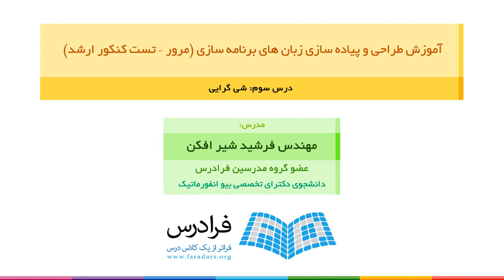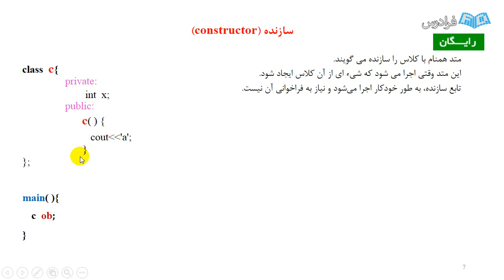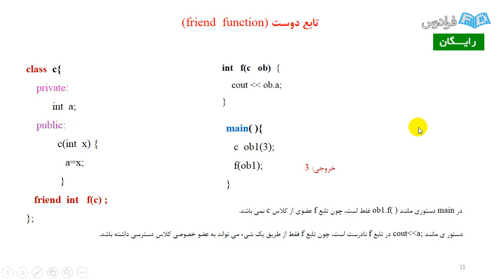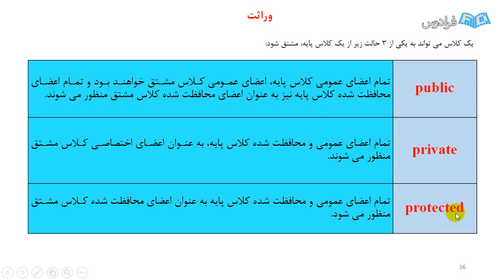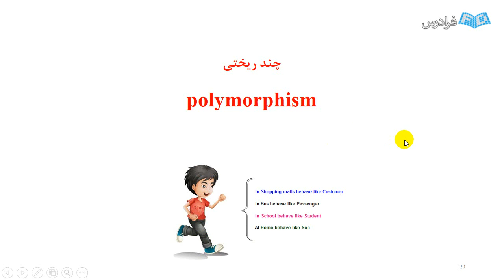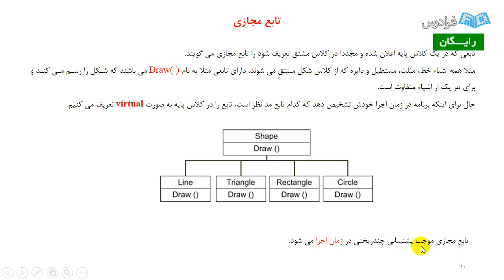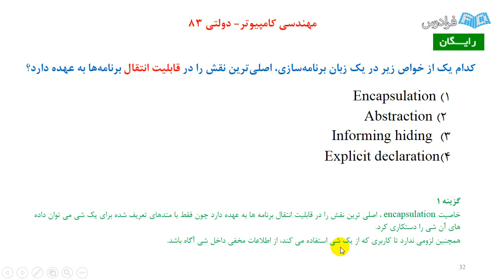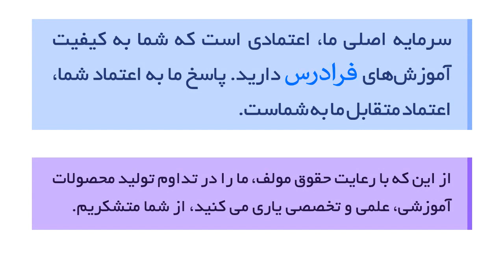آموزش طراحی زبان‌های برنامه سازی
مشاهده آموزش جامع دروس علوم کامپیوتر و مهندسی نرم افزار

درس طراحی و پیاده سازی زبان های برنامه سازی یکی از دروس تخصصی کنکور مهندسی کامپیوتر است. از این رو، نیاز به آشنایی به حداقل دو زبان برنامه نویسی برای یادگیری بهتر این درس وجود دارد. این فرادرس در ۹ درس آموزش داده می شود که اکثر تست ها از دروس انتهایی است. به جرات می توان گفت که این آموزش یکی از بهترین منابع موجود به شمار می رود.